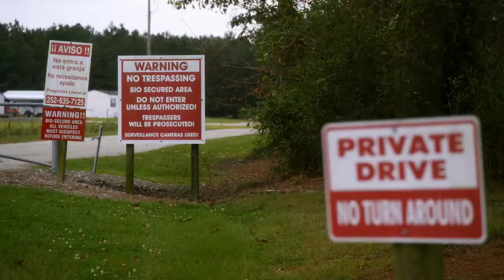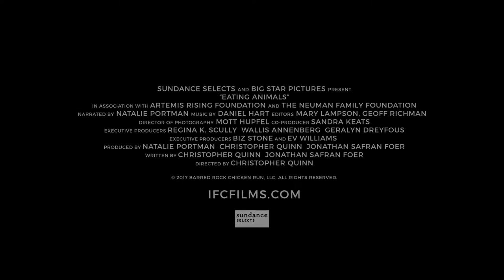EATING ANIMALS Trailer